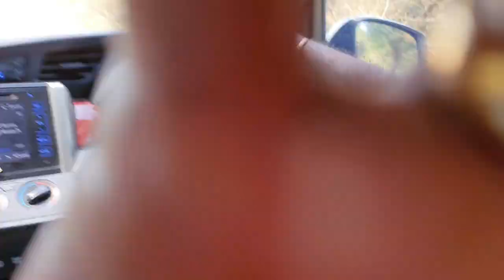Hogenakkal adventurous trip..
Hello Friends...
                 We had been to one day trip to Hogenakkal waterfalls. Its in between Tamil Nadu and Karnataka border. We had lots of fun, it was really exciting and adventurous to all of us..